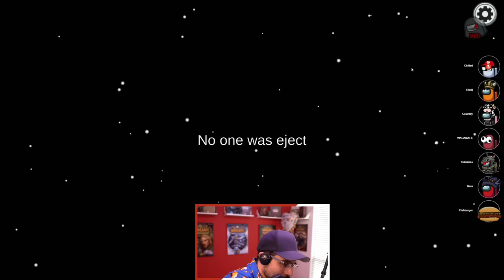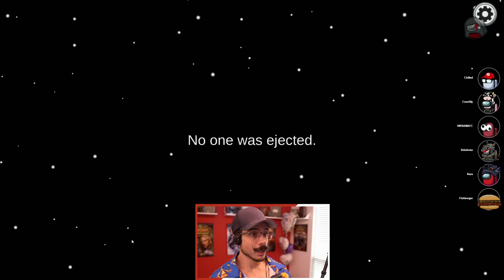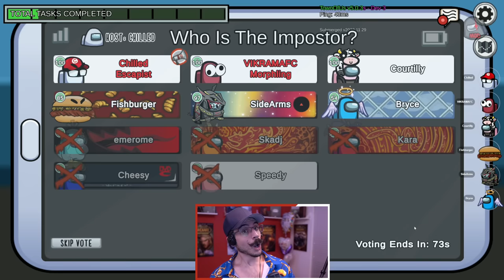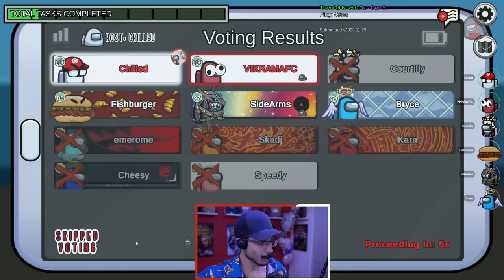COOKING UP A CHEESY STEW! (Among Us x Town of Salem)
We hurt the Cheese boy...BUT WE HAD VICTORY ON OUR MINDS!!
Town of Us Mod + Roles